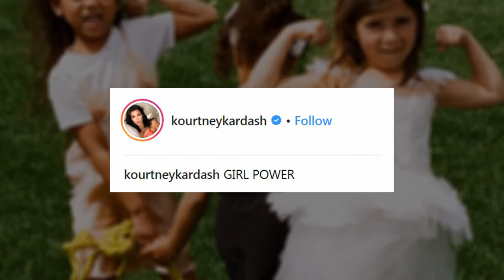What Kourtney Kardashian's Kids Looks Like Now ★ 2018